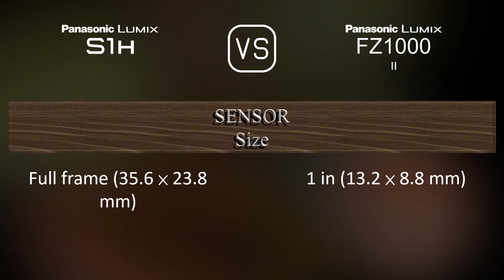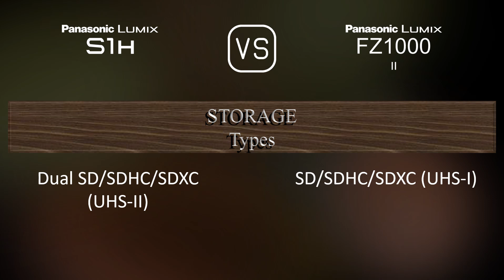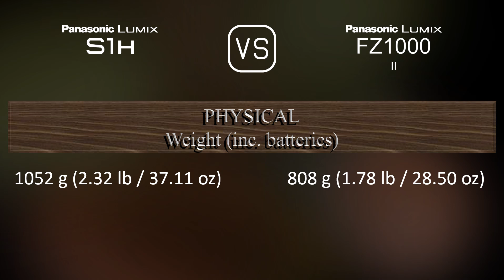Panasonic Lumix S1H vs. Panasonic Lumix FZ1000 II: A Comparison of Specifications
This video overviews the Panasonic Lumix S1H and the Panasonic Lumix FZ1000 II in a parallel comparison of specifications.

00:25 LAUNCH
00:33 BODY
00:40 SENSOR
01:01 IMAGE
01:16 OPTICS & FOCUS
01:58 SCREEN
02:16 VIEWFINDER
02:30 PHOTOGRAPHY FEATURES
03:24 VIDEOGRAPHY FEATURES
03:38 STORAGE
03:42 CONNECTIVITY
04:07 PHYSICAL
04:24 MISC